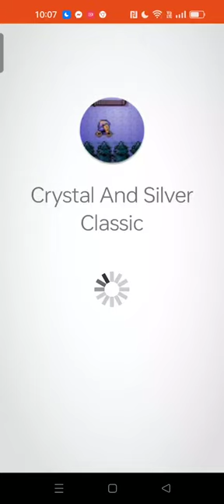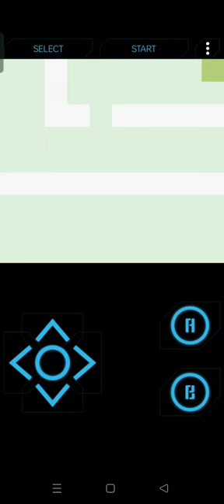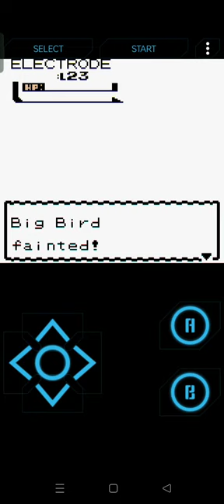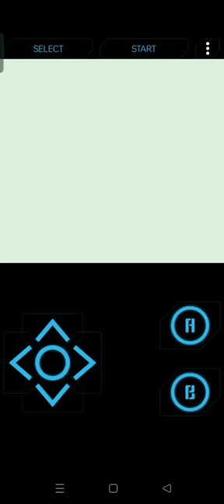going on a journey with lance again and lets see what happens. pokemon crystal part 14